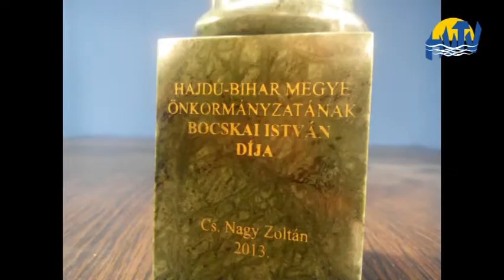Bocskai-díjat kapott Cs. Nagy Zoltán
Ismét megtartották Debrecenben megyei napi ünnepséget. A hajdú-bihar megyei közgyűlés 17 kitüntető címet adott át neves kutatóknak, sportolóknak és művészeknek.